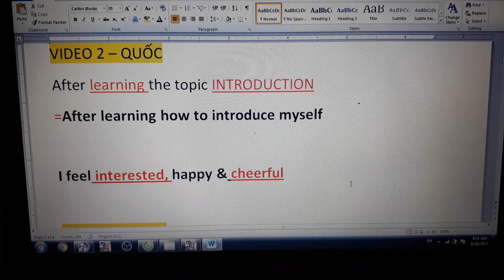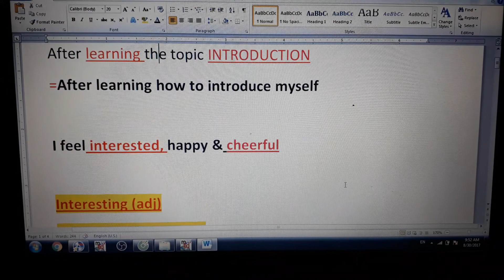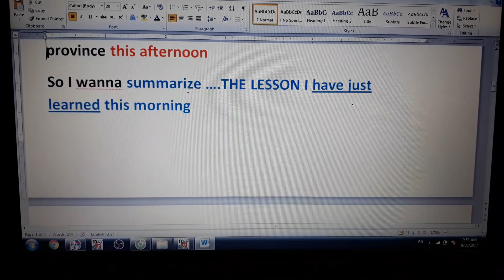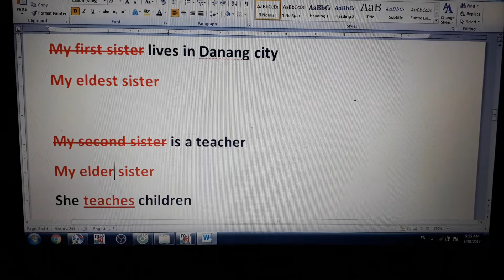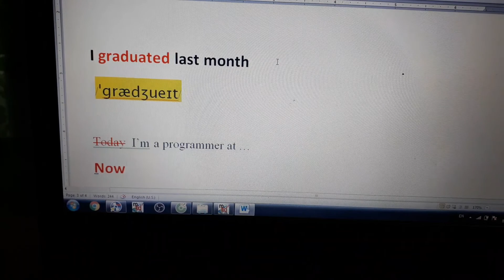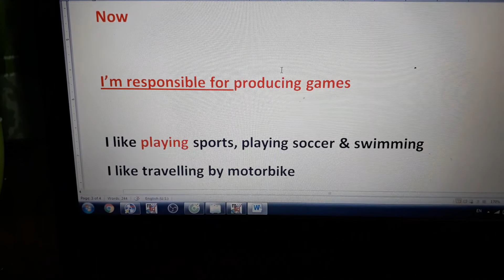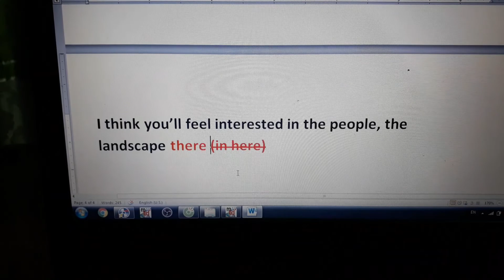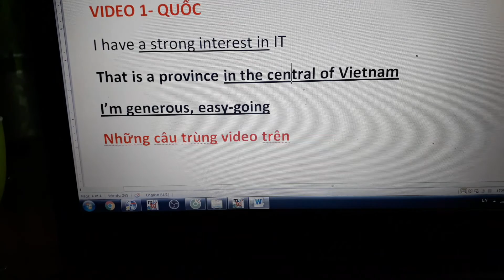Sửa video Ms.Smile CLUB 6